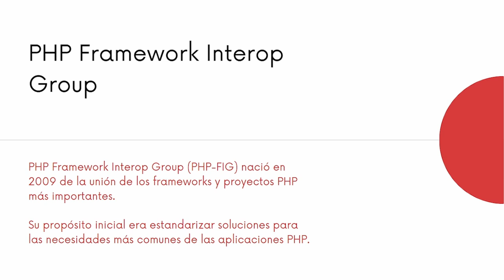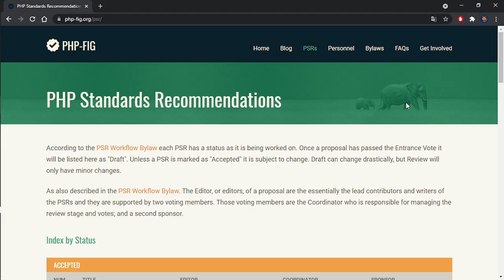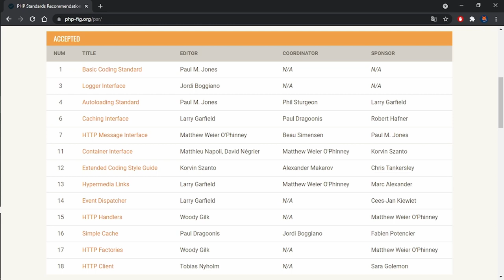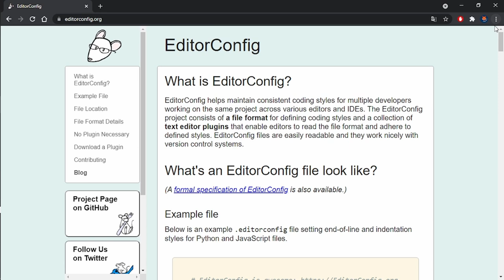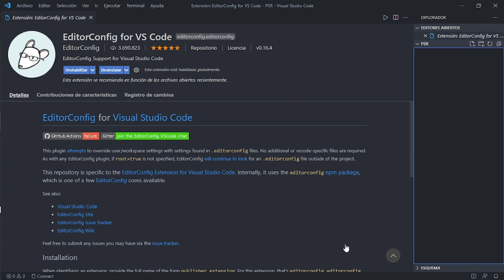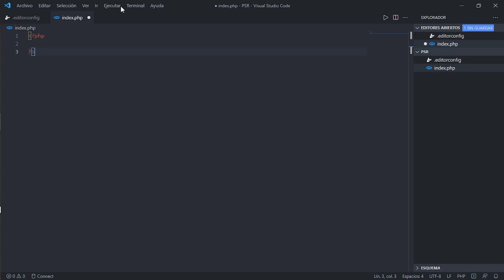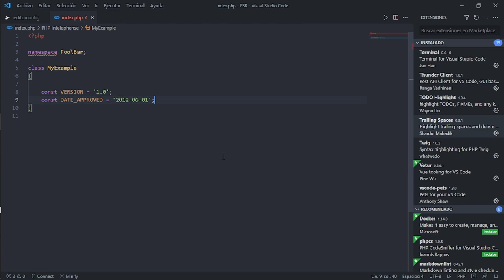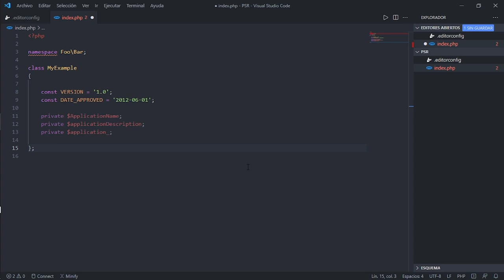PHP Standards Recommendations (PSR y PHPFIG) 🐘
🐘 PHP FIG es un grupo de personas influyentes en el mundo de PHP quienes se unieron para escribir una serie de recomendaciones que puedes seguir para escribir un MEJOR CÓDIGO. En este video te voy a hablar de dos estándares que necesitas conocer.

Contenido:
00:00 Bienvenida
00:30 PHPFIG
00:58 PSR
03:05 Editor Config
05:20 Formato de código
07:21 Despedida